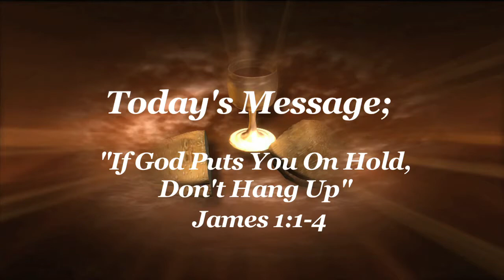Zion Hill Baptist Church Worship Service 11/4/2012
Message:

If God Puts You on Hold, Don't Hang Up"
                       James 1:1-4

901 Mariposa St.

2 Chronicles 7:14